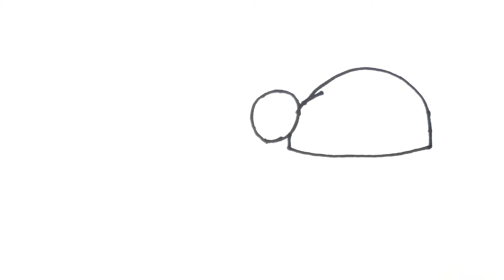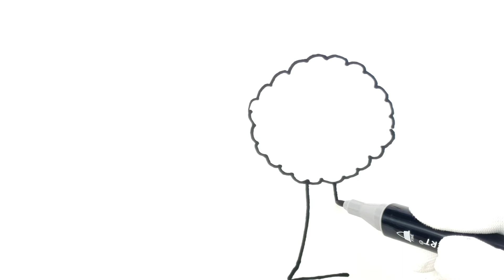kids art, easy art for kids, kids learning how to draw. drawing ladybug, apple tree and sunflower.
Our videos focused on teaching  kids the alphabet,numbers,shapes,colors by entertaining with varity of songs and techniques.